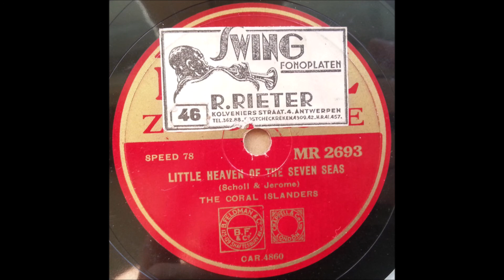The Coral Islanders - Little heaven of the seven seas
English
78 RPM Regal Zonophone record - MR 2693 (B side)
A side is "Hawaiian Hospitality"